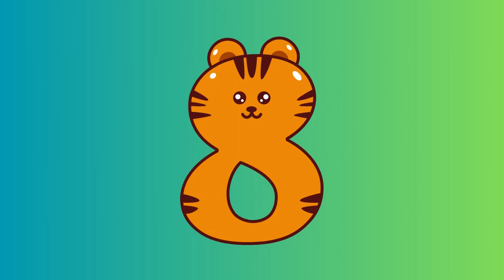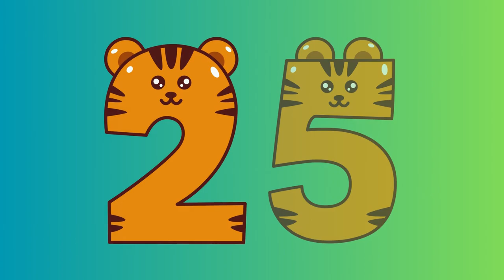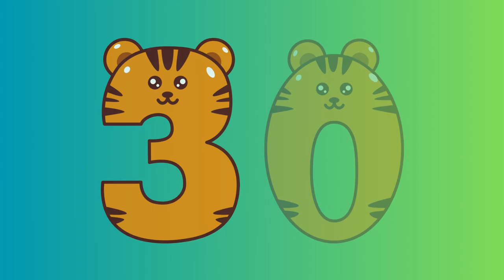30 Datos curiosos e interesantes del Tigre Siberiano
Hola Bienvenidos sean a mi canal: el espacio de dany y les presento este nuevo video de 30 datos curiosos e interesantes del Tigre Siberiano, para que juntos exploremos y conozcamos, algunos datos curiosos e interesantes , sobre este animal  ejemplar, bello y maravilloso, como lo es el Tigre Siberiano, esperando que te guste y me ayudes a compartir.